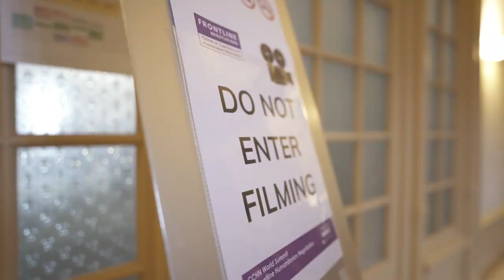CCHN World Summit 2021 - DAY TWO - 29.06.2021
Did you miss day two of the World Summit 2021?

The CCHN, its community members, and partners exchanged on a number of themes including COVID-19 vaccination,  kidnap and ransom, and negotiating in Asia. The day was wrapped up by a self-care session featuring respiration and stress management exercises in our garden yurt.

Find here a one-minute video summary of Day Two!